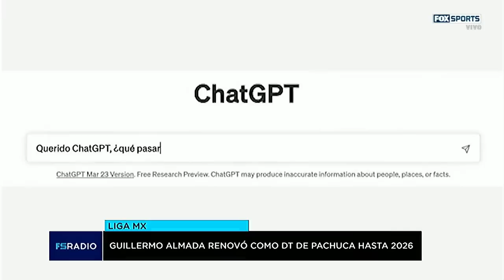LA TRISTEZA de SALCEDO | PULIDO TIRO polvo a SELECIONADOS + JULIÁN NO CONVENCE y FUERA